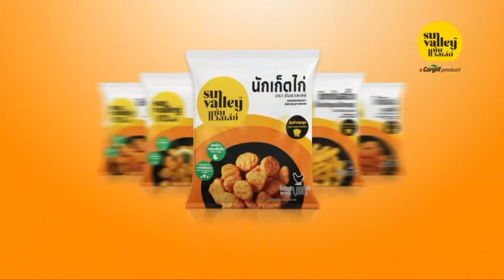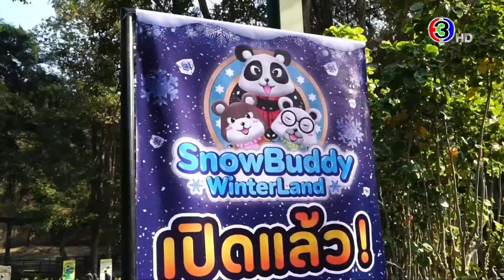ข่าวนอกลู่ 28 ม.ค. 66 - เป็นทุกอย่างให้เธอแล้ว! ตร. สวมบทหมอผี ไล่ผีให้หนุ่มป่วยจิตหลังอาละวาด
ข่าวนอกลู่ 28 ม.ค. 66

-กู้ภัยทุ่มสุดตัว! งมหามือถือนทท.ต่างชาติตกน้ำ บริการฟรี

-เป็นทุกอย่างให้เธอแล้ว! ตร. สวมบทหมอผี ไล่ผีให้หนุ่มป่วยจิตอาละวาด

-หนุ่มใหญ่เมืองตรัง สุดเจ๋งทำข้าวหลามอบโอ่ง ชี้หอมกว่าเผาแบบปกติ

-ครูถูกหวย เลี้ยงหมูกระทะทั้งรร. เด็กๆอวดพรขอให้ถูกบ่อยๆเพราะอยากไปสวนน้ำ

-ชายใส่ชุดสไปเดอร์แมน เร่ขายสับปะรดหารายได้เพิ่ม

-หิมะตกสวนสัตว์เชียงใหม่ เปิดโซน 'SnowBuddy WinterLand' ปชช.แห่เข้าเล่น

อ่านข่าวเพิ่มเติมได้ที่